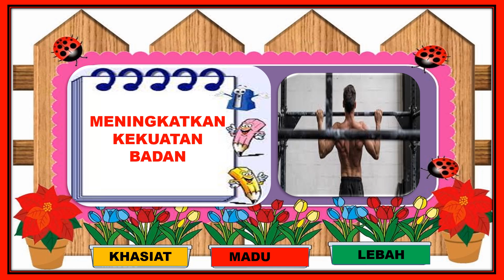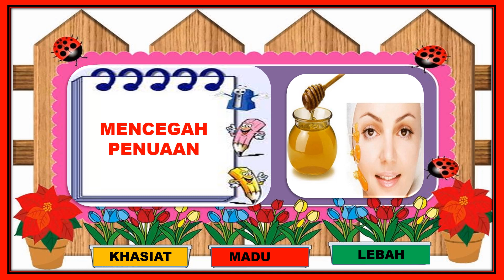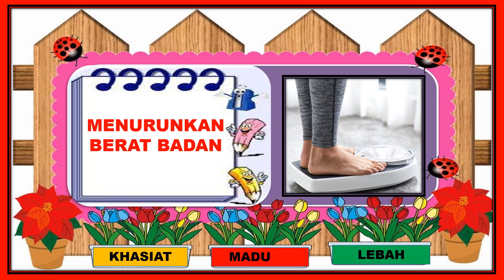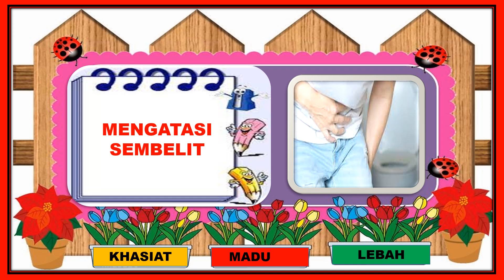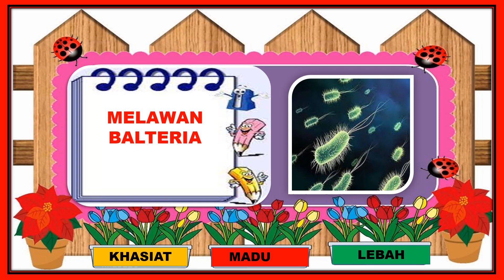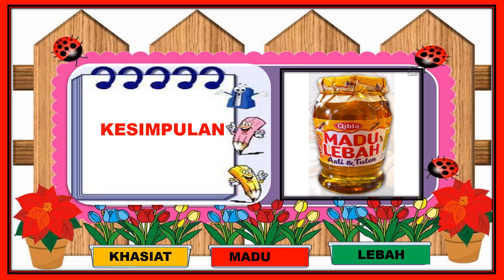KHASIAT MADU LEBAH PADA KESIHATAN